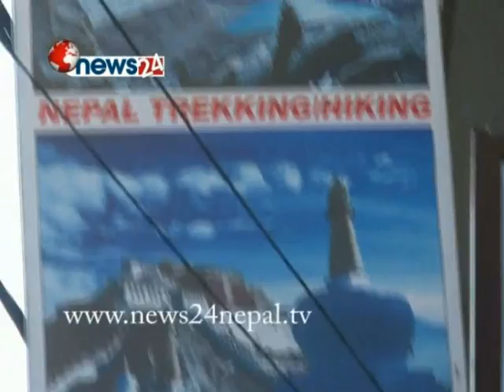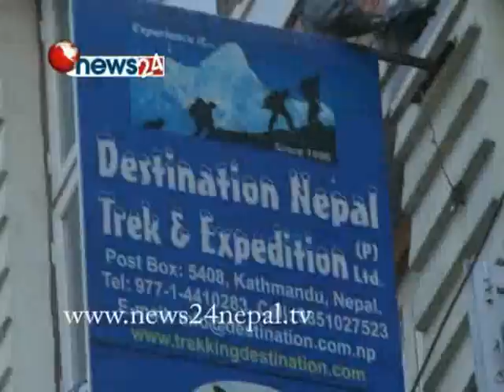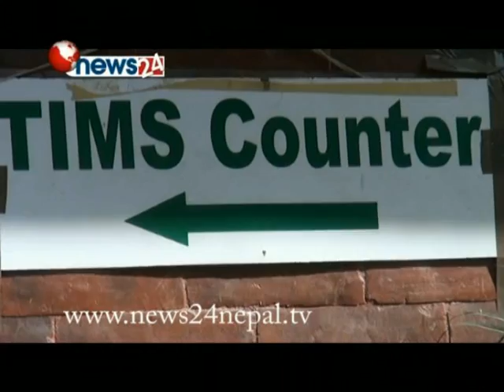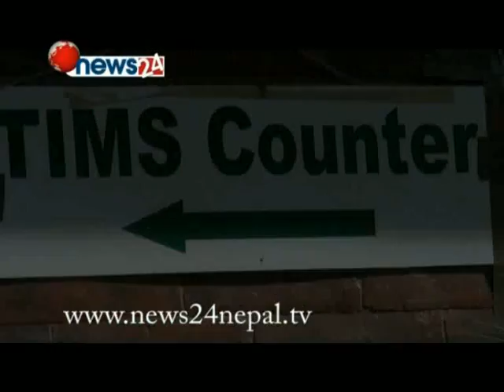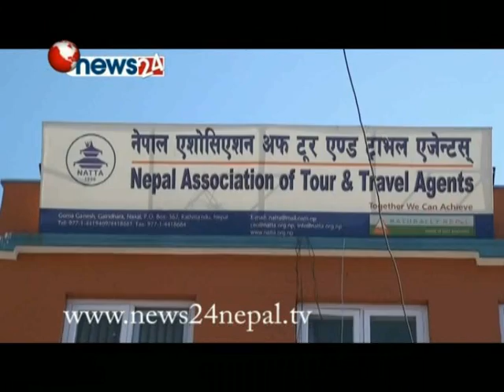SAMRIDI KA LAGI BIKASH PART 1-PARYATAN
NEWS24 TELEVISION,KATHMANDU,NEPAL